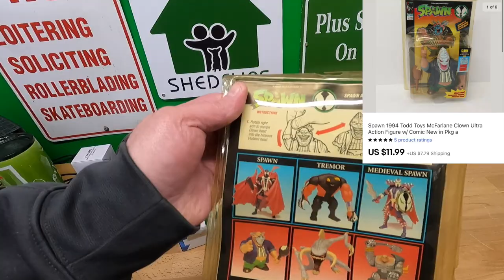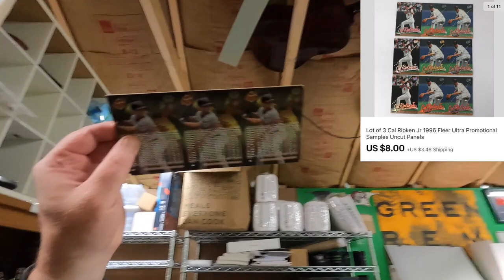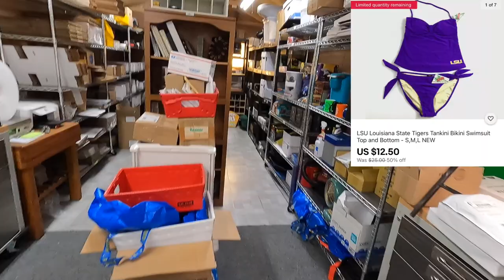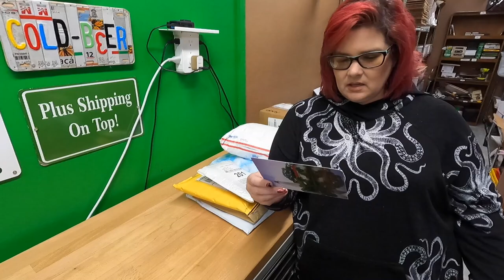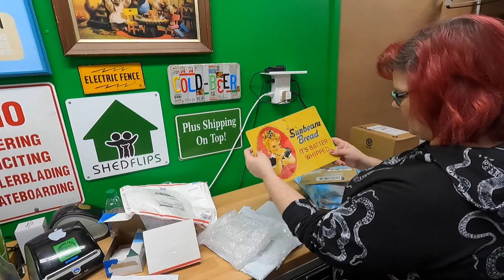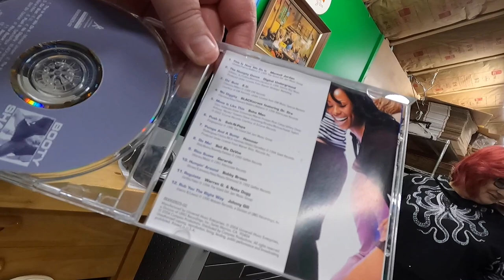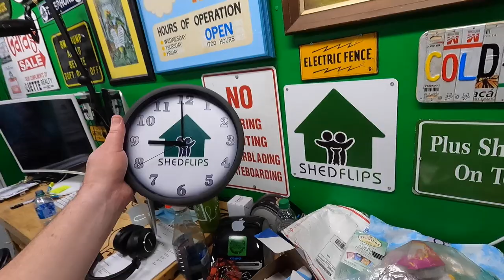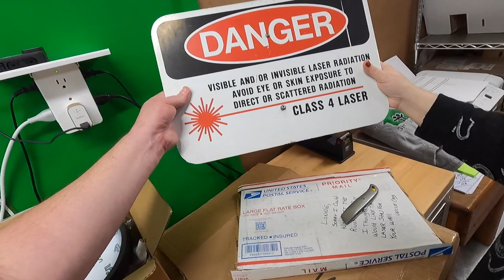Why would you send us THIS?